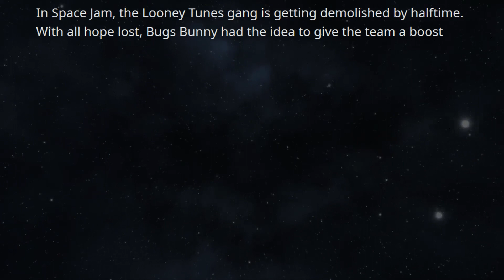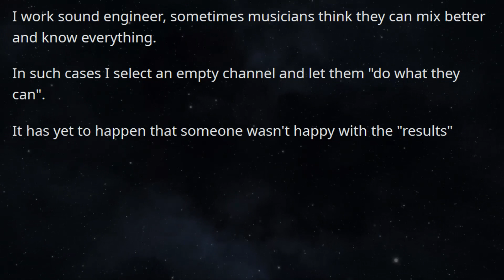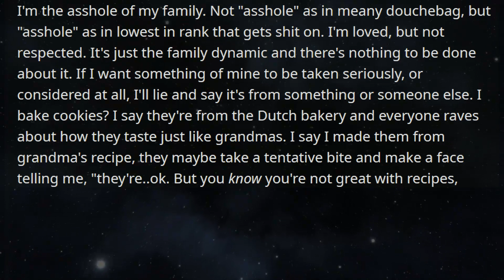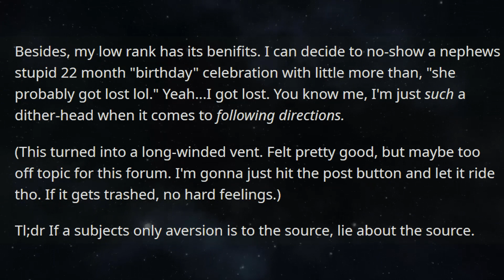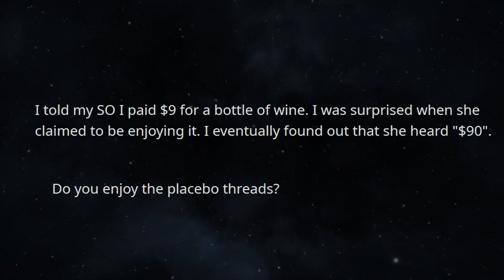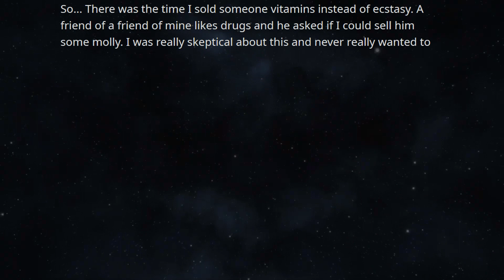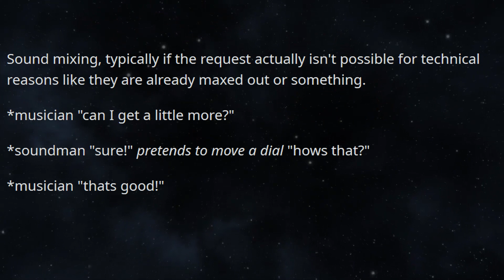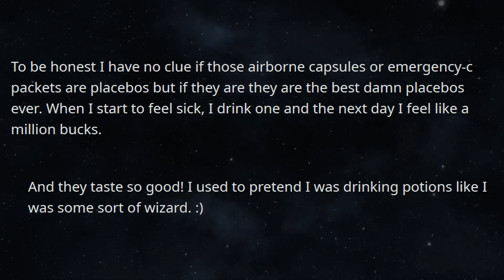Best Examples of REAL Placebo Effects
What's the best example of the placebo effect that you've seen?
-r/Askreddit
Binge watch previous episodes, that you can educate yourself and have a great time watching